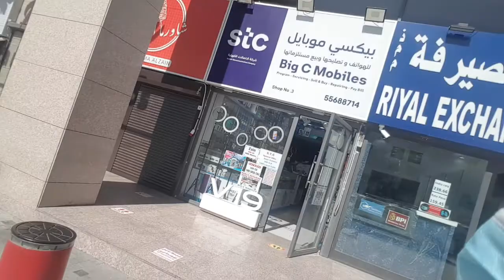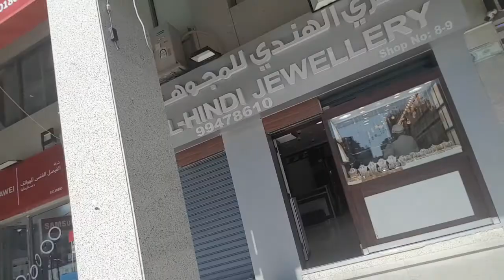Little Manila here in Salmiya kuwait